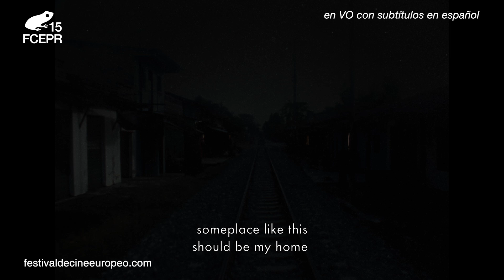Pepe | Trailer | FCEPR 2024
Director : Nelson Carlo de Los Santo Arias
Género : Drama, Fantástico
País : República Dominicana, Namibia, Alemania, Francia
Reparto: Jhon Narváez, Sor María Ríos, Fareed Matjila, Harmony Ahalwa
Año : 2024
Características : 122 min / DCP / Color & NB
Idioma : Español, afrikáans, Mbukushu, alemán
Subtítulos : NA
Título original : Pepe
Rating : No disponible en PR / EU

Sinopsis : Una voz que dice provenir de un hipopótamo. Una voz que no entiende la percepción del tiempo. Pepe, el primer y último hipopótamo muerto en América, cuenta su historia con la arrolladora oralidad de estos pueblos.

15TO FESTIVAL DE CINE EUROPEO DE PUERTO RICO
Presentado por la Alliance Française de Puerto Rico

14-20 DE NOVIEMBRE DE 2024
Más de 30 películas europeas de 20+ países diferentes
Fine Arts Miramar
654 Avenida de Ponce de León, San Juan